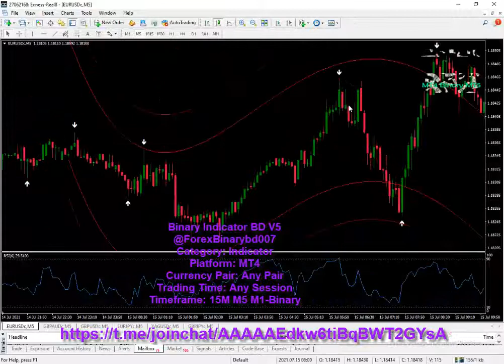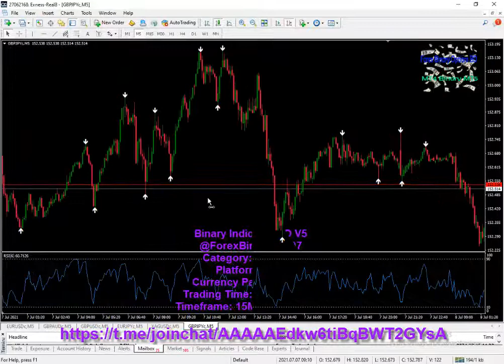BD V5 Best Indicator Binary System Non Repaint Arrow 2021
Win Rate 95% Best Forex Signals And Binary Signals
Non-Repaint Indicators

🤖System:BD V5
⚙️ Category: Indicator
🎛 Platform: MT4
💵 Currency Pair: Any Pair
🌐 Trading Time: Any Session
⏰ Timeframe: 15M M5 M1-Binary

⭐️⭐️⭐️Recomended Brokers
'''Registration Now Click
Ic Markets
'''Registration Now Click
Justforex
'''Registration Now Click
Fbs
'''Registration Now Click
Exness
'''Registration Now Click
Tickmill

My Telegram Admin 👇
© Forex Binary Options BD Rights Reserved 2021

Forex Strategy
Forex Method
Forex Signals
Forex Tricks
Forex Secret
Winning Binary Options
Binary Method
forex binary
forex binary options